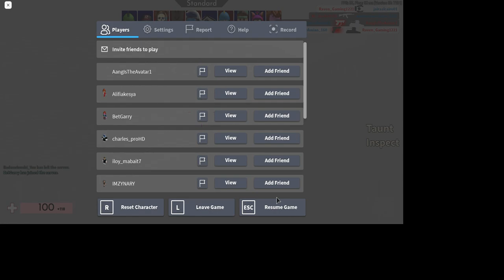i won arsenal